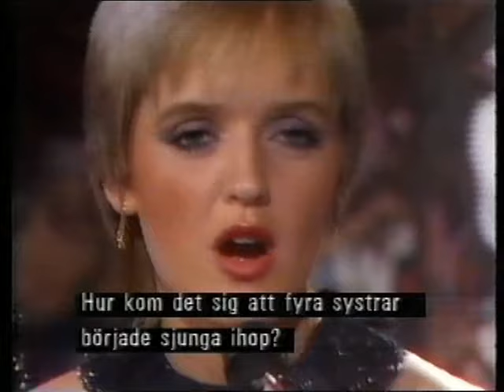The Nolans Sisters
The Nolans Sisters sings Gotta put myself  together  in a Swedish TV show 1981 (Lena Maria Show)